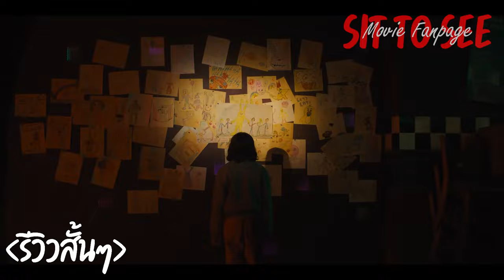Five Nights at Freddy’s | รีวิวสั้นๆ